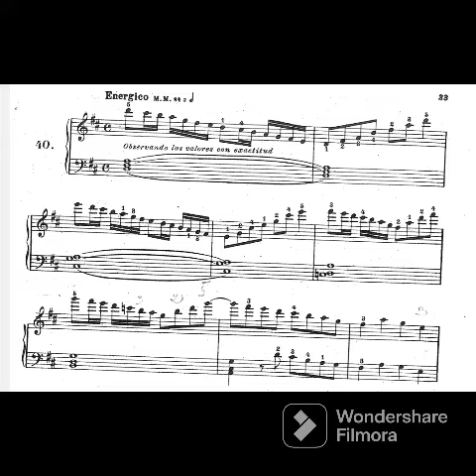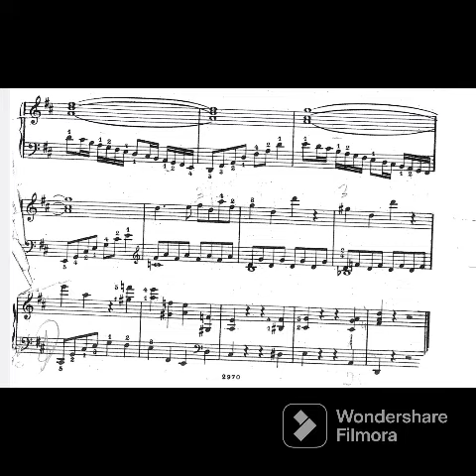Tomás Buxó. 40 Pequeños estudios melódicos y de mecanismo fáciles y progresivos N. 39 - 40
Tomás Buxó. 40 Small melodic and mechanism studies easy and progressive  N. 39 - 40